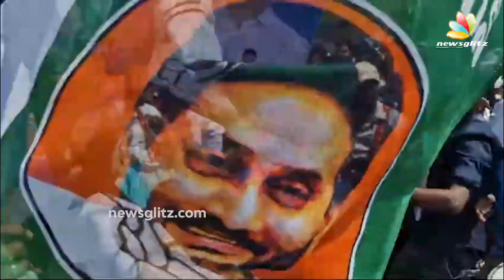జగన్ ని చూడగానే ఒక్కసారిగా గంతులేసిన కడప ప్రజలు | Ys Jagan Bus Yatra 2024 Elections